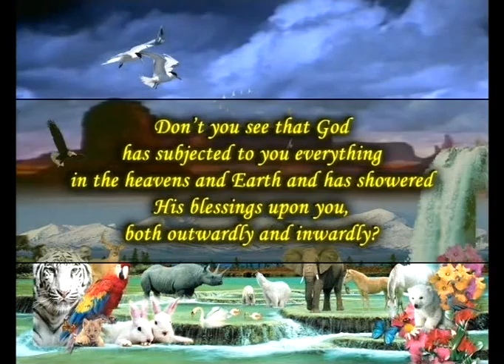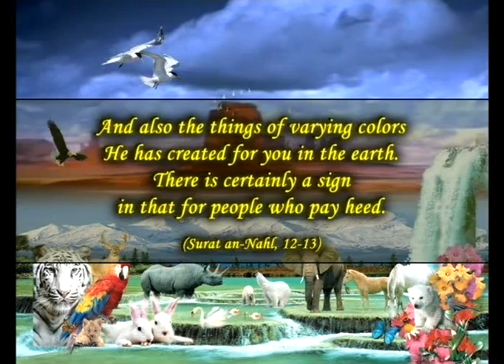Magnificence everywhere - 2/4